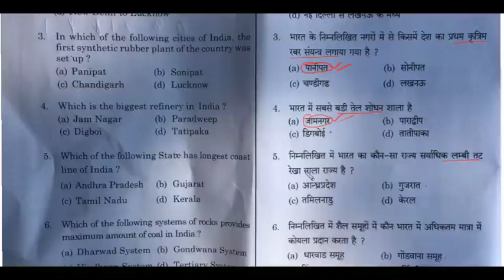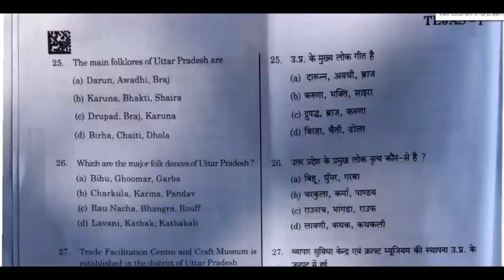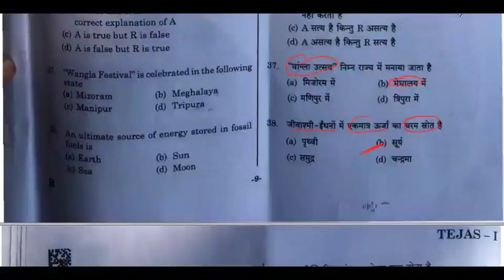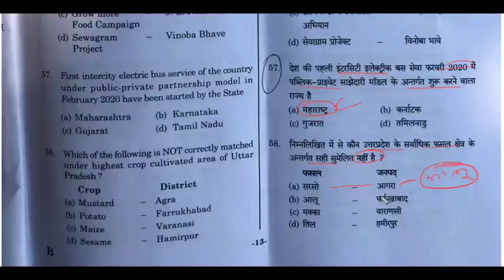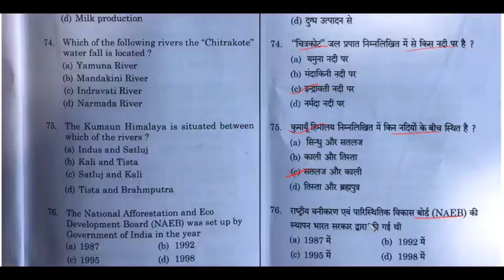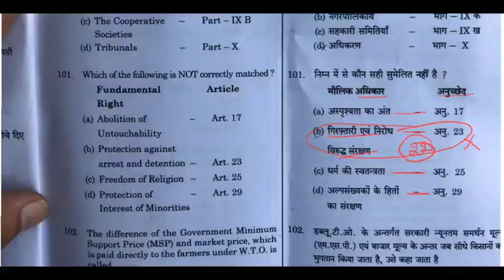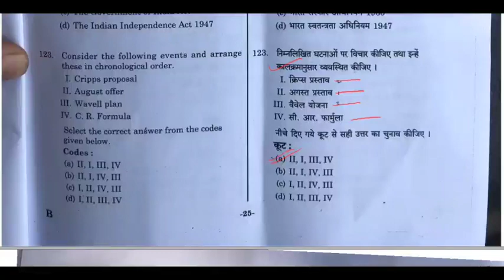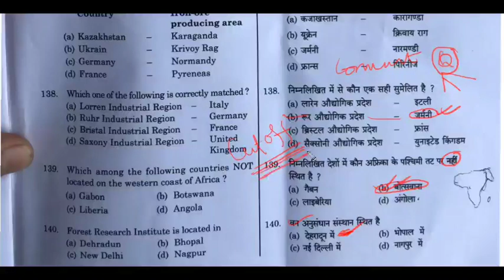Answer Key I RO&ARO I 20 सितंबर I Full Analysis I Cutoff.....